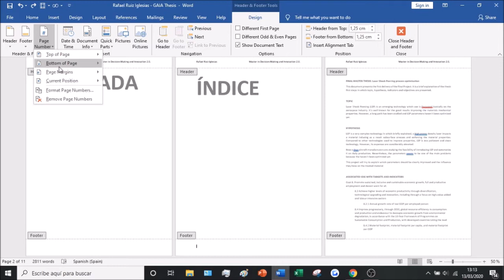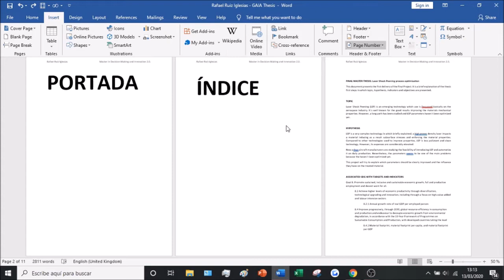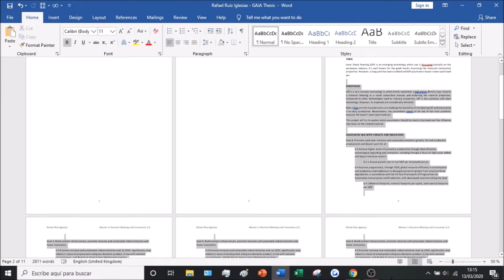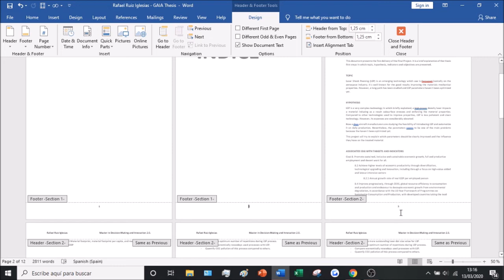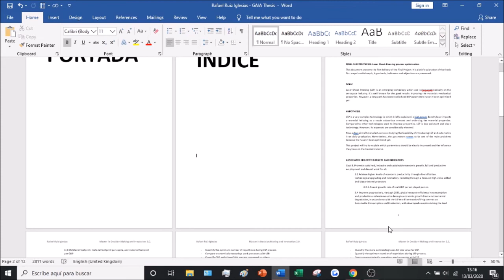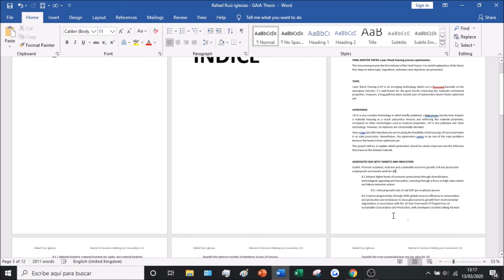Como ENUMERAR Paginas en Word desde Donde Quiera 2026 🔵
En este vídeotutorial os enseño como enumerar las páginas en WORD automáticamente!

En muchas ocasiones la página 1 y la 2 son una página en blanco y el índice, que no se suelen enumerar. Incluso puede haber grafismos explicativos o la página correspondiente al título del trabajo y del autor. Cuando cuentes con el documento y todas las páginas a numerar, será necesario ingresar a la pestaña “Insertar” y dar clic en “Número de página”, donde podrás ...

En este vídeotutorial os enseño como enumerar las páginas en WORD automáticamente, desde la página / hoja que queramos, para facilitar el trabajo y no tener que enumerarlas una por una. Esta sencilla técnica es muy útil para gente realizando trabajos, TFG, TFM, tésis doctoral... etc. En la pestaña Insertar, haga clic en el icono Número de página y luego en Número de página. Seleccione una ubicación y, a continuación, elija un estilo de alineación. Word cifra automáticamente todas las páginas, excepto las páginas de título designadas.

 ⭐ PALABRAS CLAVE ⭐
word
microsoft word
enumerar paginas

🔎 BÚSQUEDAS SIMILARES 🔎
enumerar paginas en word desde donde quiera,como enumerar paginas en word,numerar paginas word sin portada e indice,enumerar paginas en word,como enumerar paginas en word a partir de la tercera hoja,como numerar las paginas en word,como paginar desde cualquier pagina,como enumerar las paginas en word desde la introduccion,como poner numero de pagina en word,word,microsoft word,dr tutoriales,tutorial

Aprende cómo numerar páginas en Word de manera sencilla y efectiva.
Descubre un método para enumerar páginas en cualquier parte de tu documento de Word.
Tutorial paso a paso sobre cómo agregar números de página desde cualquier página en Word.
Enumera las páginas de tu documento de Word sin importar dónde comiences.
Explora una técnica para numerar páginas en Word desde cualquier sección del documento.
Sigue estos pasos simples para insertar números de página en cualquier página en Word.
Domina la habilidad de numerar páginas desde cualquier ubicación en tu documento de Word.
Descubre un truco útil para agregar números de página en Word de forma flexible.
Cómo insertar números de página en Word sin restricciones de ubicación.
Tutorial detallado sobre cómo configurar la numeración de páginas desde cualquier página en Word.
Aprende a controlar la numeración de páginas en Word con total libertad.
Explora opciones avanzadas para numerar páginas desde cualquier punto en tu documento de Word.
Consejos prácticos para asegurarte de que tus números de página estén correctamente ubicados.
Cómo evitar problemas comunes al numerar páginas desde cualquier parte de tu documento de Word.
Descubre las ventajas de numerar páginas desde cualquier página en Word.
Domina el arte de la numeración de páginas en Word con esta técnica versátil.
Cómo personalizar la numeración de páginas para adaptarse a tus necesidades específicas.
Estrategias para mantener la coherencia y la claridad al numerar páginas desde cualquier ubicación en Word.
Explora diferentes estilos y formatos para tus números de página en Word.
Cómo hacer que la numeración de páginas sea una tarea fácil y conveniente en tu documento de Word.